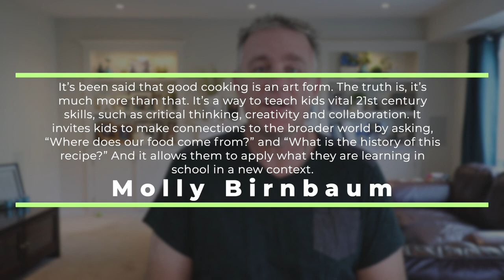You should teach children how to cook before they turn 18 | Parenting Tip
Parenting Tip - You should teach children how to cook before they turn 18.
I am hearing more and more students today are arriving at College & University ill-prepared for very basic skills in life. This is not all of our kids but it does seem to be a growing number of them. We as parents need to take leadership in helping prepare our kids for life and their future. This video talks about how we need to take leadership in helping encourage our kids to learn how to cook.

Love to hear how you are teaching this in your home.

What do you think are other skills that our kids need to learn before they head off to College or University.

Why You Should Teach Your Kids to Cook - Molly Birnbaum

6. You should teach children the importance of getting a good night's sleep before they turn 18

📖  Links to my book Parenting: Navigating Everything
Amazon Canada
Amazon United States

🖥 All of my talks below are now available as online courses. You can find them on my course
1. Parenting: Navigating Everything
2. Media.Faith.Culture - the disconnect
3. Mental Health Talk (Hope for The Walking Wounded)
4. Dating.for.life: the questions
5. The Porn Project
6. The Sex Talk